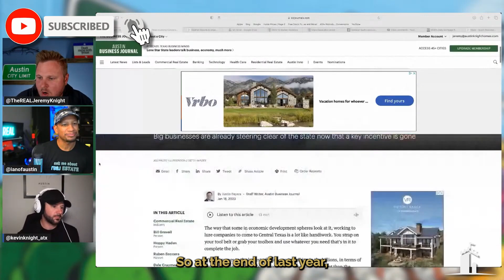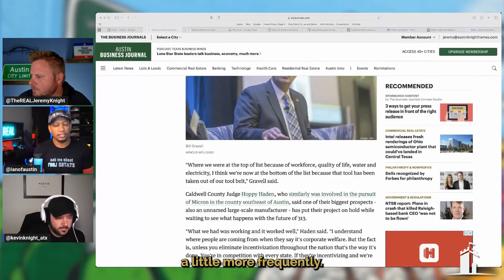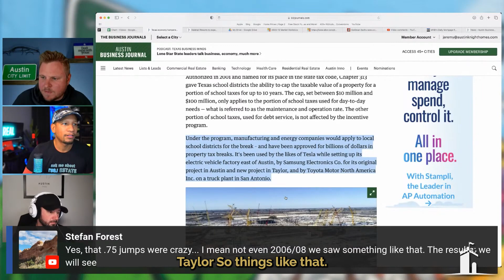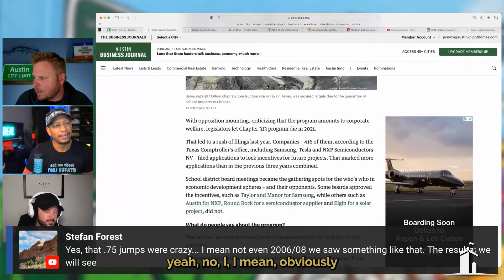This Will STOP Companies From Moving To Texas!